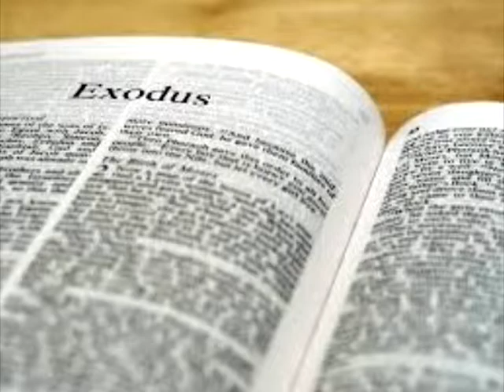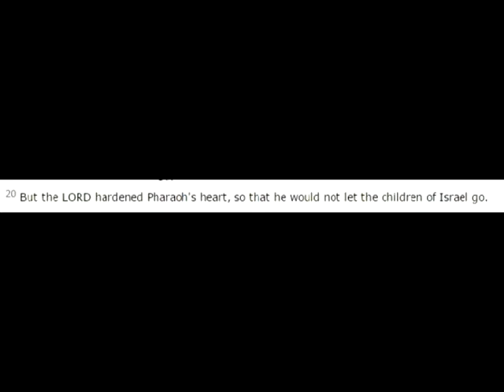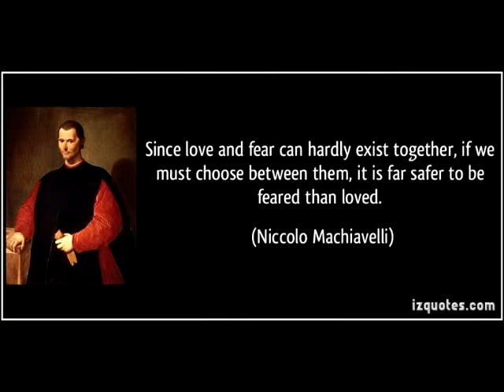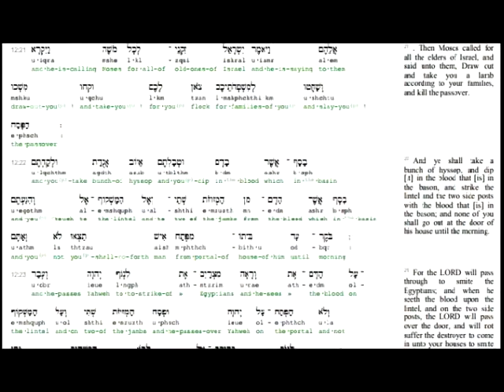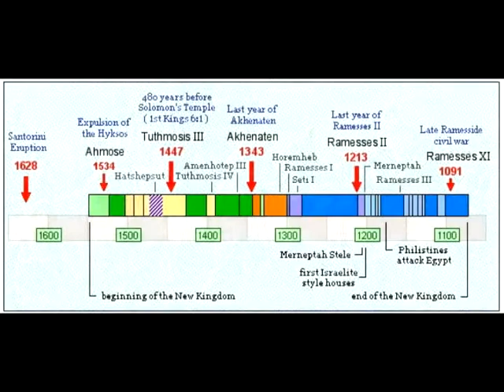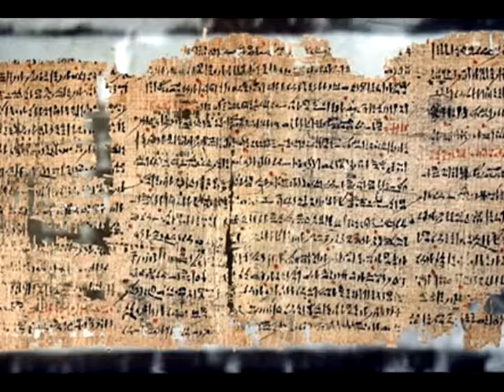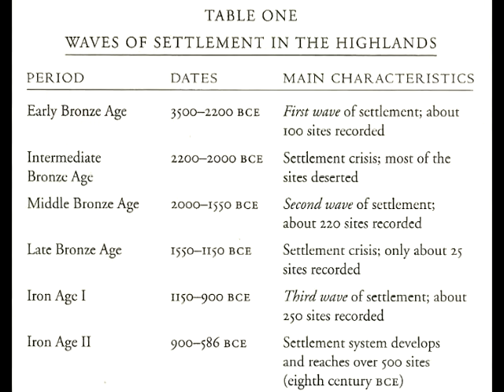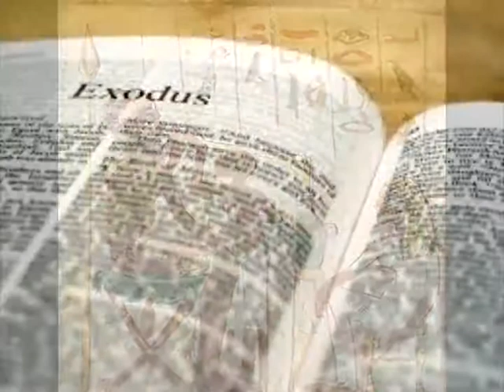ABC: Exodus - The Plagues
I examine chapters 7 - 12, which cover the 10 plagues and the first Passover.

Video credits: The Ten Commandments
Directed by: Cecil B. DeMille
Starring: Charlton Heston & Yul Brynner

Sources:

Ancient Egypt Cities Leveled by Massive Volcano, Lava Find Suggests. Dan Morrison.  National Geographic News. April, 2007.

The Bible Unearthed. Silberman and Finkelstien.

Brooklyn Museum.

Collections: Egyptian, Classical, Ancient Near Eastern Art: Historical Papyrus in Five Pieces

Theophany of Seth Baal.  Thomas Schneider.  Academia.edu.

Climate and the Late Bronze Age Collapse - Dafna Langgut, Israel